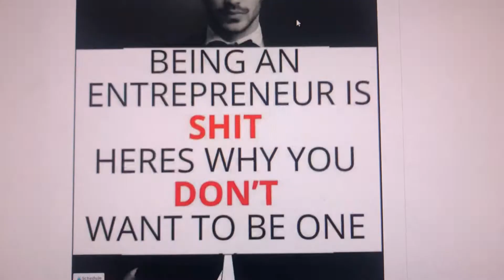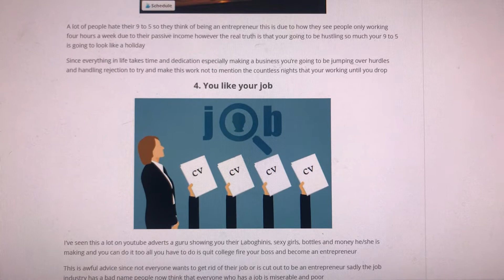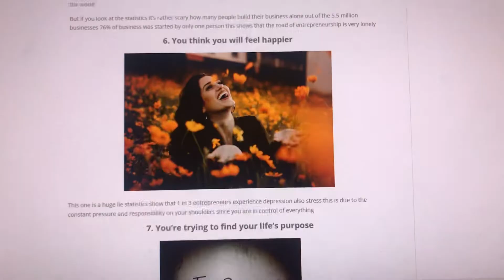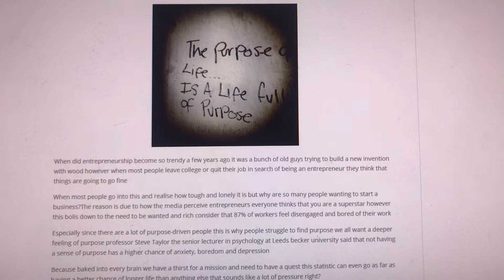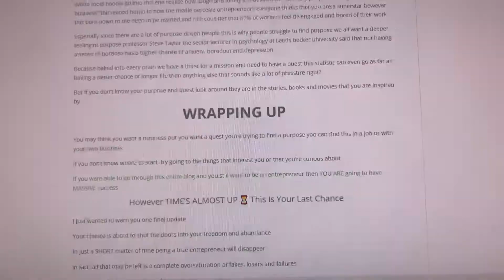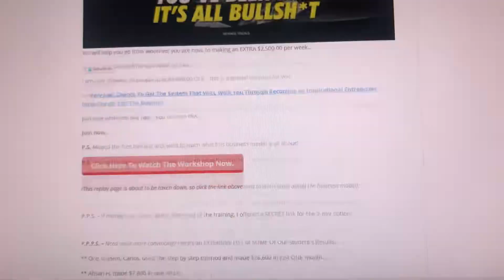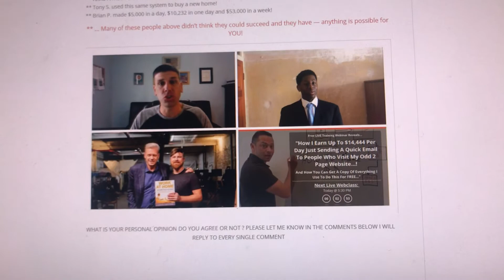STOP BEING AN ENTREPRENEUR! (HERE ARE 7 REASONS WHY) 💢😡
Starting your own business will solve everything that’s wrong about your job, your life and more importantly, about how you feel.

Becoming an entrepreneur will give you more flexibility, more freedom, more joy, more recognition, more meaning and hopefully in the long run, more money. Right?

Most people think entrepreneurship is easy and fun. But they don't know the truth